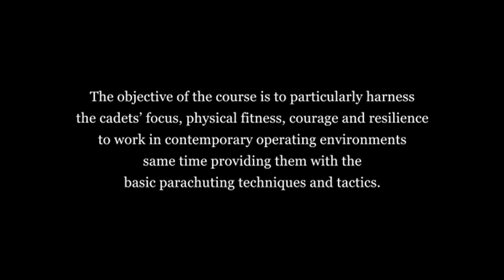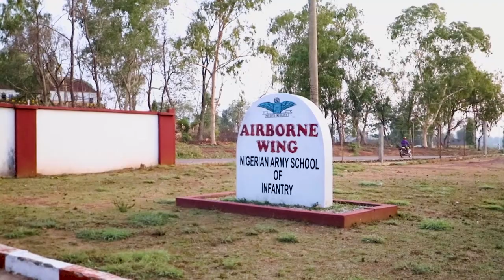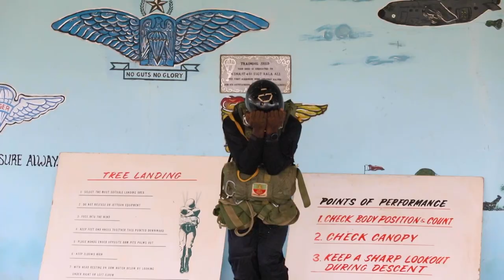''Death From Above'' Cadets of 69RC of Nigerian Defence Academy - Basic Airborne Training